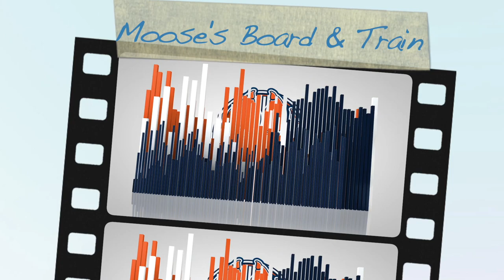2yo French Bulldog Moose~ Best Frenchie Trainers~ Off Leash K9 Training Phoenix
Want Denise and Off Leash K9 Training to train you and your dog?!

ecollar e-collar e collar

Dog Training Florence
Dog Training Fountain Hills
Dog Training Eloy